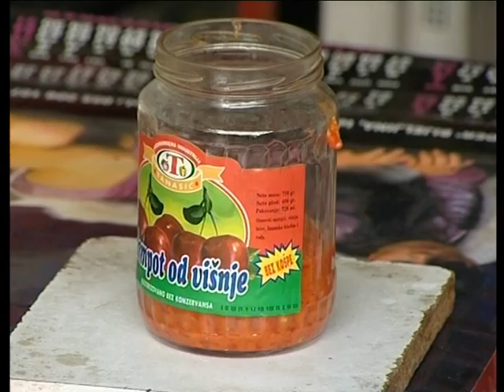priprema ajvara Sneza 07 09